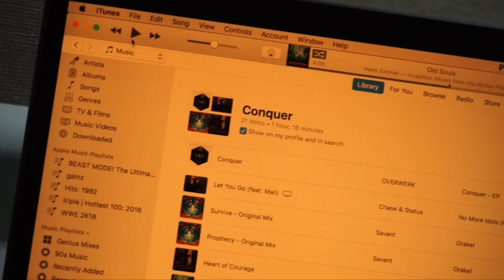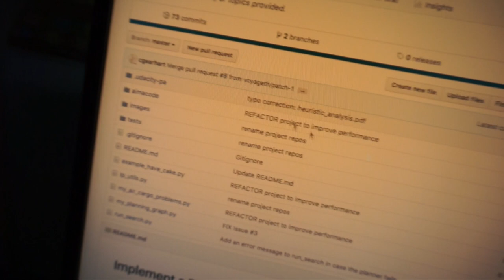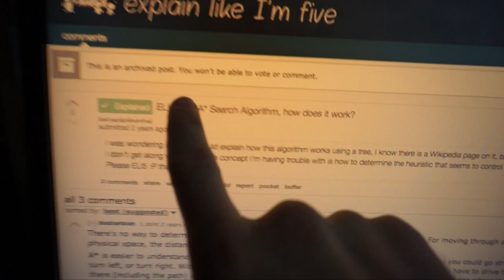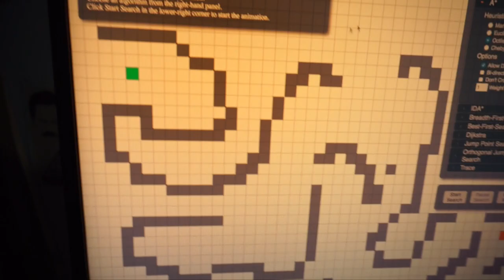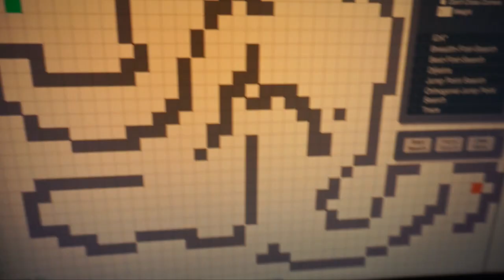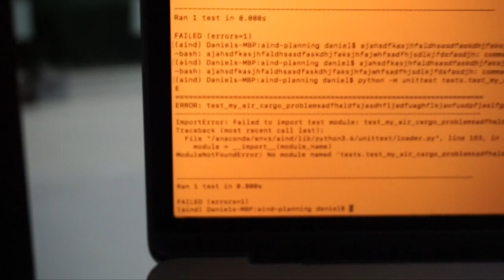Udacity Artificial Intelligence Nanodegree Project 3 Progress | Learning Intelligence 8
Welcome to the eighth instalment of Learning Intelligence! A VLOG series where I document my journey learning about artificial intelligence.

In this episode, I make start working on Project 3, designing an AI system for finding the most efficient way to transport air cargo. I also share one of my favourite tips to combat brain fog.

Instead of going back to university, I've created my own artificial intelligence Master's Degree to learn about the phenomenon of teaching computers to think for themselves.

Say Hi to me anywhere!

If you would like to join in on this journey and offer your support, please consider becoming a Patron!